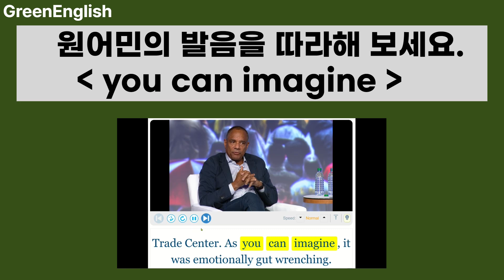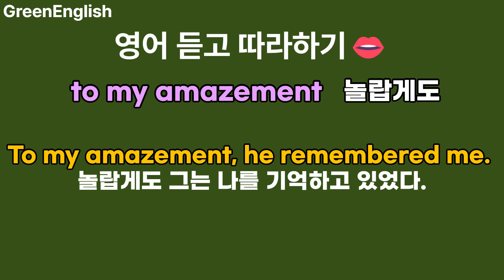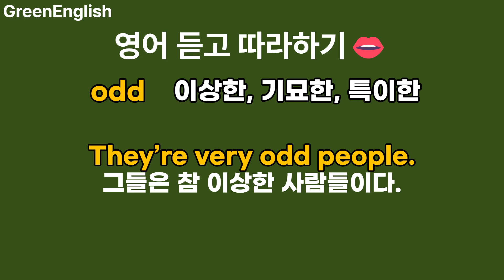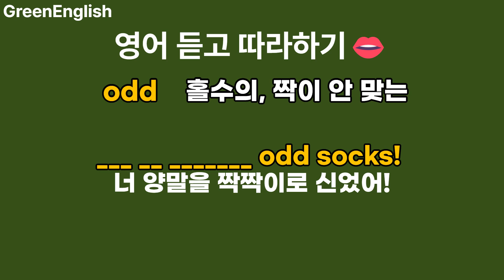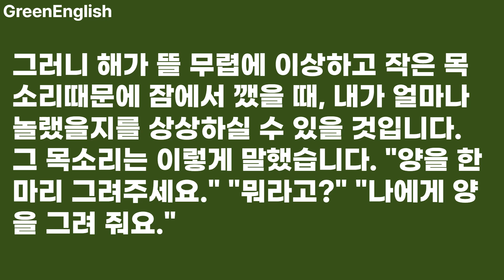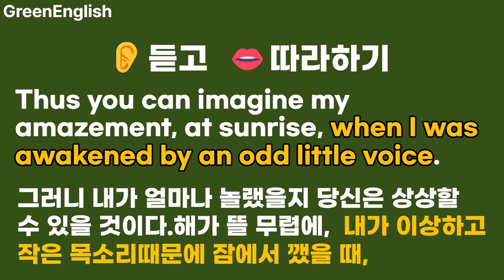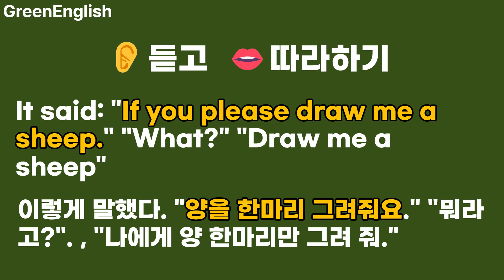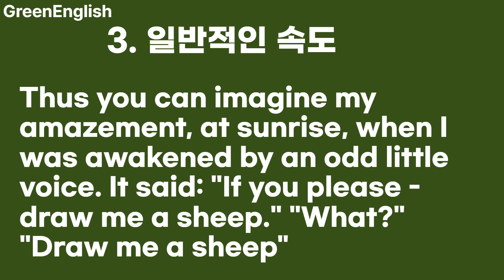Day23/어린왕자 영어원서 영어듣기와 영어읽기연습/다양한 영어표현과 함께 어린왕자원서 영어문장읽기후 필사로 마무리/최적의 영어학습법 (책 내용 순서대로 진행)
어린왕자 원서 내용 그대로 순차적으로 업로드되고 있으니 Day1부터 차례대로 봐주시면 내용 이해가 더 잘 되실거예요^^
Day1 바로가기

영어듣기와 말하기를 잘하고 싶다고 단순히 계속 듣기'만'하는 영어공부,영어학습은 사실 한계가 있어요. 짧은 대화문이나 영어원서를 소리내서 영어따라읽기 또는 영어따라말하기! 한 문장씩이라도 입밖으로 내뱉으며 꾸준히 영어쉐도잉하고 영어문장필사까지 마무리하시다 보면 그냥 영어흘려듣기만 했을 때와는 완전 다른 차원의 실력향상을 체험하실 수 있을 것입니다.

세계명작 어린 왕자의 흥미로운 여정을 영어원서로 혼자서  완독하는 그 날을 상상하며 영어읽기연습하시면서 즐겨주세요.^^